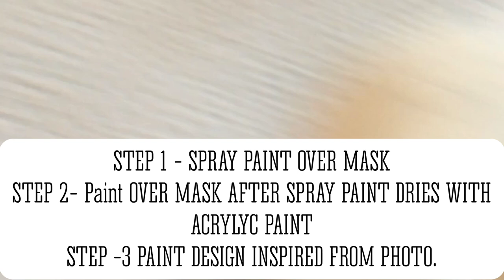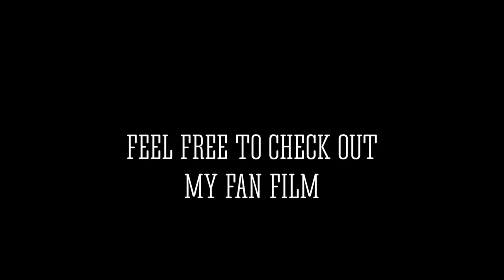THE CROW TRAGEDY MASK TUTORIAL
The inspiration to Eric Draven’s face paint in the comic and movie is a sad mardegraw mask . Here is a brief video showing you how to make your own . You can purchase the masks at almost any thrift store such as Goodwill.